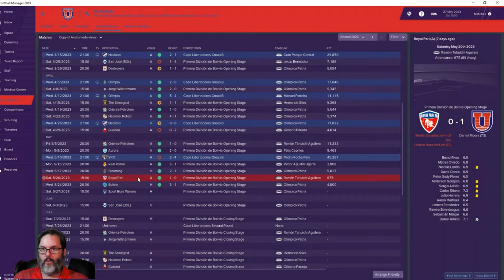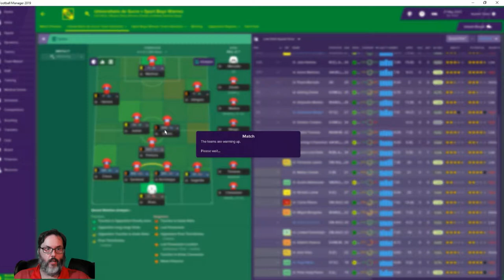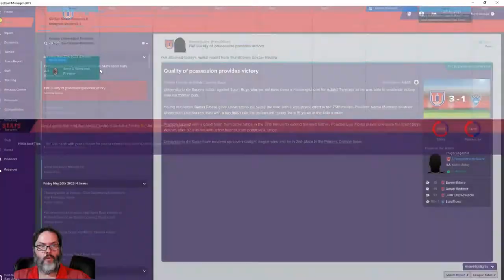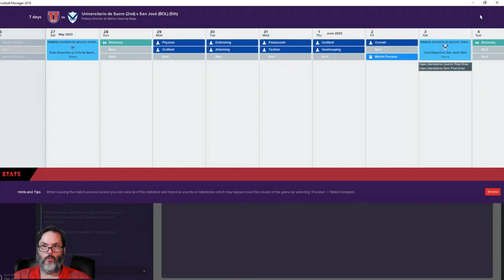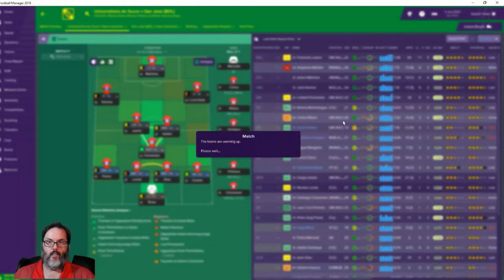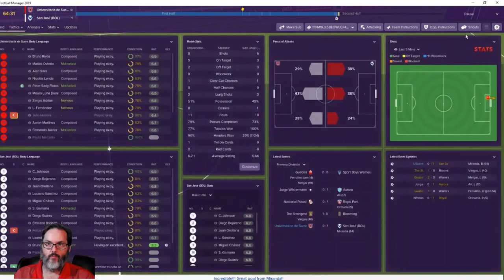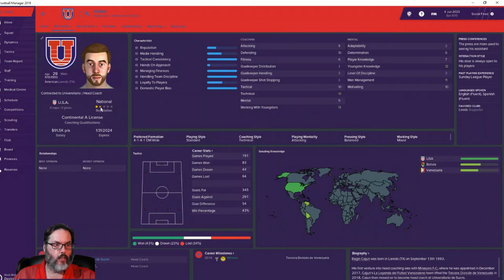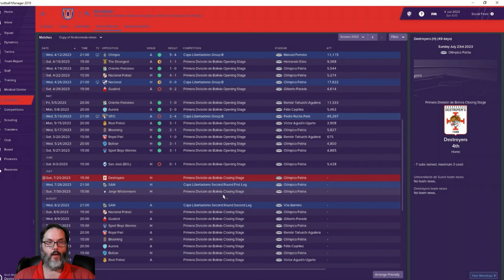FM19 Bolivia - C2 Ep. 17 - A South American Journeyman